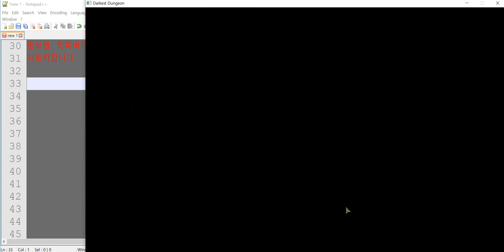선워드 모드 - 챔피언 보스 '복수의 영령'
무난하게 때려잡았습니다. 영상 길이는 약 1시간 정도입니다.